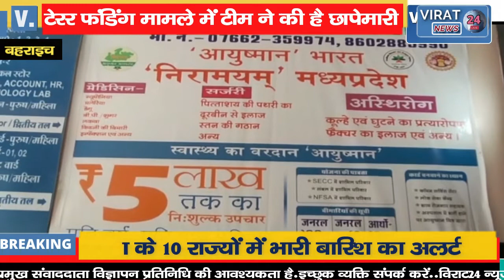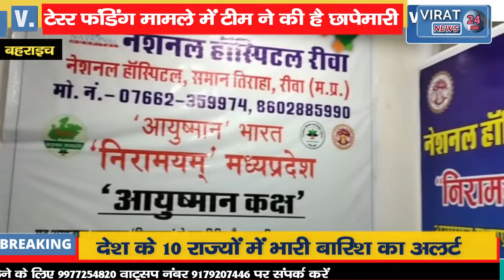PFI में संलिप्तता की आशंका पर NIA ने की कार्यवाही